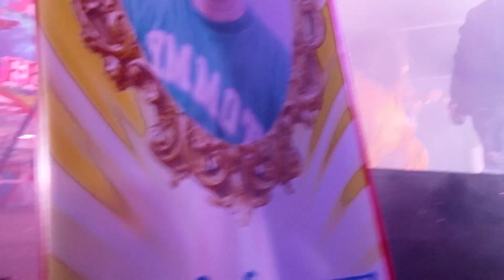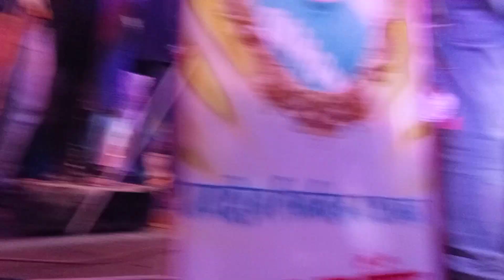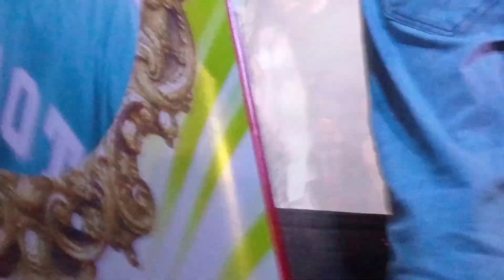January 27, 2023